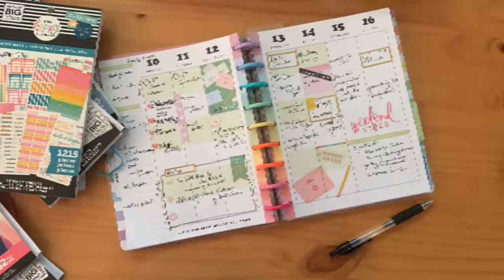PLAN WITH ME // Classic Vertical colorblock Happy Planner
Planning my week in my happy planner! Still getting used to the vertical colorblock layout and I’m not sure I love it.
Oh well! What matters is getting things done!